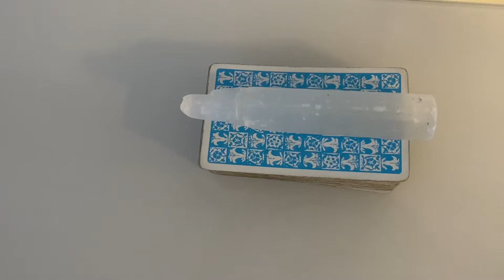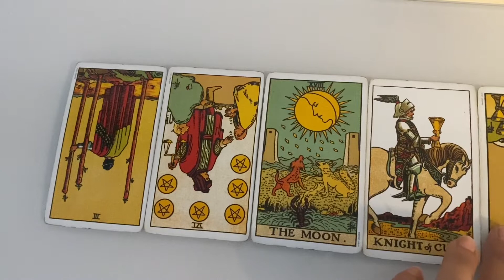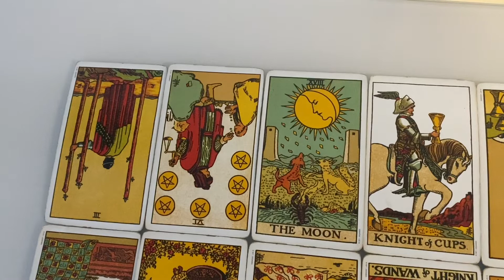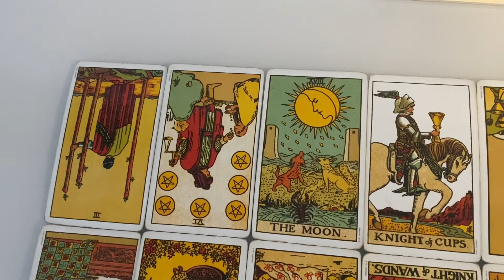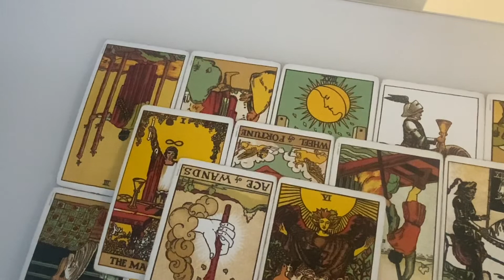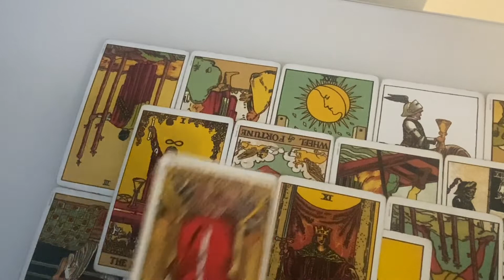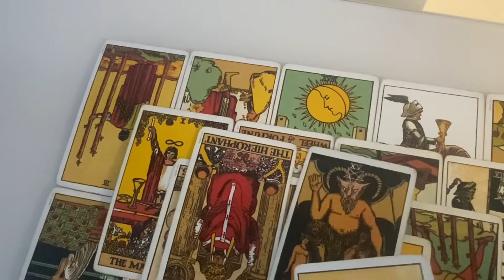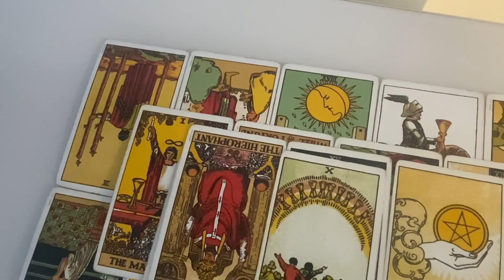PISCES ♓️ THIS NEW PERSON WILL LOVE YOU FOR LIFE - NOTHING LIKE YOUR PAST EXPERIENCES! Tarot & Song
Cash.app/£Crystaleyes38